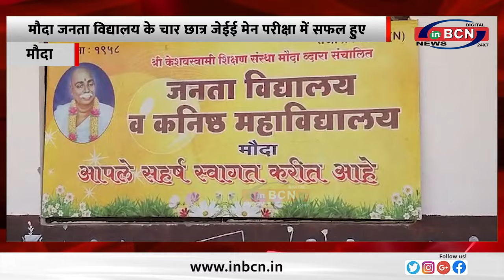मौदा जनता विद्यालय के चार छात्र जेईई मेन परीक्षा में सफल हुए....INBCN NEWS